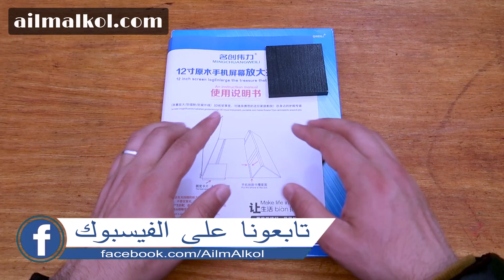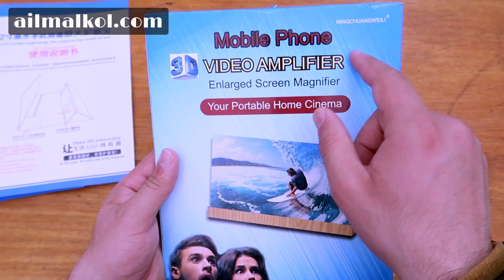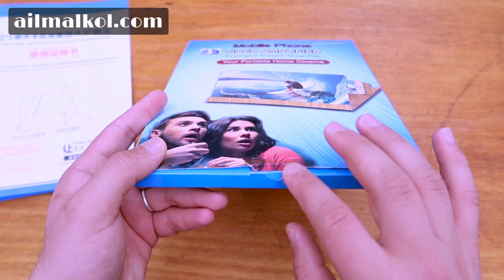كيف تجعل شاشة هاتفك أكبر لمشاهدة أي شيئ من هاتفك في أي مكان بالعالم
رابط الموضوع والشراء من هنا

" How to make your phone screen bigger to see anything from your phone anywhere in the world! "

" Comment agrandir l'écran de votre téléphone pour qu'il puisse voir tout ce qui se trouve sur votre téléphone partout dans le monde! "

في هذا الدرس سنتعرف على طريقة رائعة جدا من خلالها يمكنك صديقي أن تجعل شاشة هاتفك أكبر والإستمتاع بمشاهدة أي شيئ من هاتفك في أي مكان بالعالم. يعني أنه يمكنك حمل هذه الأداة التي تمكنك من تكبير شاشة هاتفك معك في حقيبتك عند سفرك أو يمكنك حملها معك في يدك عند ذهابك إلى أي مكان، والجميل في هذه الأداة الرائعة هو أنها تقوم بتكبير وعرض محتوى الهاتف بجودة عالية جدا، أي أنك ستشاهد المحتوى بنفس الجودة الذي تشاهده مباشرة في هاتفك، وأكثر من ذلك هو أنها سهلة جدا من حيث الإستعمال. وللعلم صديقي أن هذه الأداة هي مصنوعة من الخشب وتتكون من جزئين، الجزء الأول هو عبارة عن مكان يوضع فيه الهاتف، والجزء الثاني هو عبارة عن زجاجة على شكل عدسة مجمعة تقوم بتكبير محتوى الهاتف.

يمكنكم زيارة موقعنا للمزيد من الدروس والاخبار